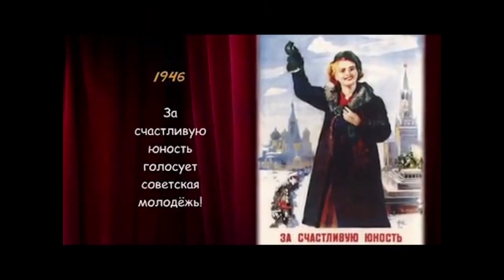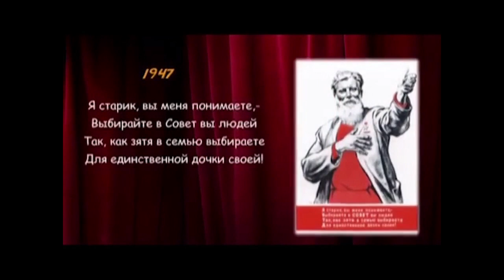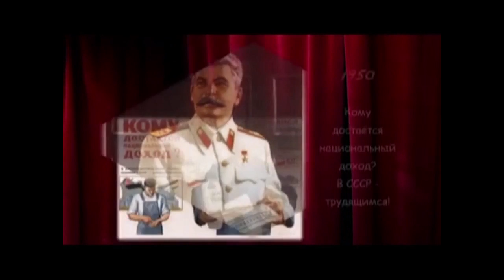Михаил Булгаков: игры со Сталиным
Нашумевший документальный фильм известного историка и режиссера Евгения Понасенкова (из его авторского цикла "Поэзия судьбы" - канал "Комсомольская правда"), в котором он повествует о тайнах М. Булгакова и под маской истории дает блистательный анализ сегодняшней ситуации в стране!

Обращаю внимание - цензура youtube "не допустила" несколько отрывков из блистательного фильма "Собачье Сердце".  и
Mikhail Bulgakov - Games with Stalin

In this sensational documentary of well known historian and theatre director Evgeniy Ponasenkov, as part of his "Poetry of Destiny" program, we are shown the secrets of Mikhail Bulgakov.  Under the guise of history, Evgeniy gives a brilliant analysis of the country's current situation. "Komsomolskaya pravda" tv-channel.  2011.

Чтобы наша команда могла качественно и оперативно записывать и монтировать лекции, творческие вечера, интервью Евгения Николаевича Понасенкова, мы предлагаем вам поддержать наш канал средствами:
1.Карта Сбербанка: 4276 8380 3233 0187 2